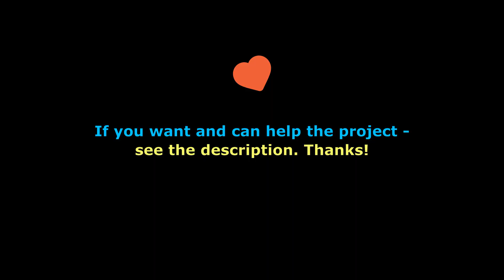Interception of Russian conversations Part 137 "Run out of the forest, fire and back" War 2022